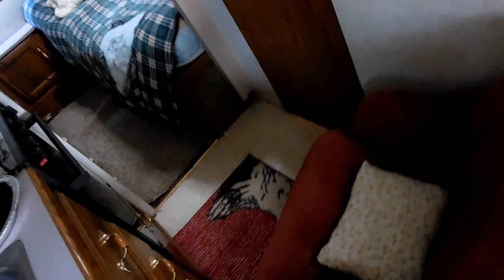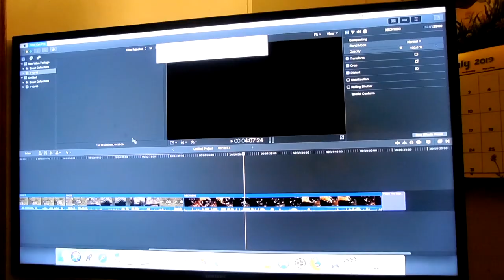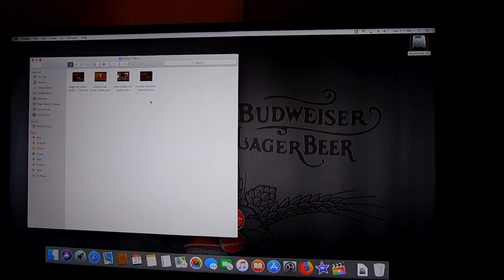Video Footage From The Forgotten Nikon Coolpix S5200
Here is some video footage that was filmed with the forgotten Nikon Coolpix S5200 and you can see that the footage that was filmed is shown to be real decent.